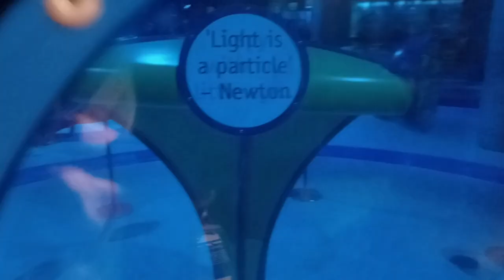How our eyes see color. Magic writings